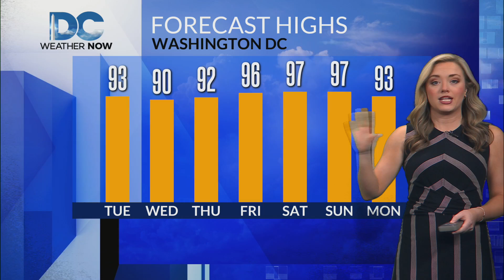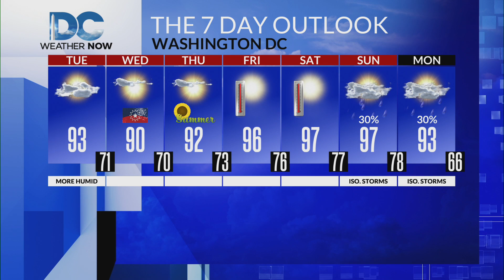Tuesday, June 18th, 2024: Jackie Layer's DMV Forecast: Day 2 of the 90s, dangerously hot Friday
Heat Advisories have been issued for parts of the region where heat index values could reach the triple digits this afternoon.  Highs today will reach into the low to mid-90s away from the Chesapeake. Wednesday won't be quite as hot or as humid as today, but highs be around 90.  Thursday for the first day of summer, highs will be in the lower 90s while Friday will be the hottest day of the work week with highs in the mid to upper 90s.  The weekend continues that trend with highs in the upper 90s, coupled up with a very humid airmass resulting in triple digit heat index values.  It will be dangerously hot Friday through the weekend, so make sure you have ways of staying cool, and safe.